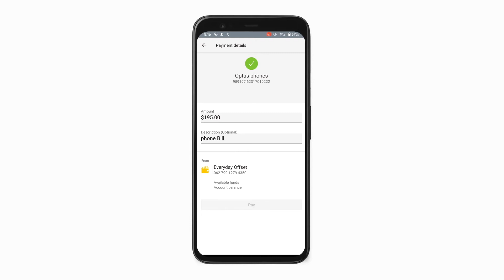BPAY is solving for simple, secure bill payments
Bill payment industry leader BPAY uses the Apigee API Management Platform to establish a solid foundation for APIs that deliver a better, smoother experience for its customers, and open new areas of business

For more Google Cloud Customer Stories, visit: goo.gle/2LjKI7A

To find out how computing power delivered everywhere, for everyone, is transforming local businesses in Australia, follow